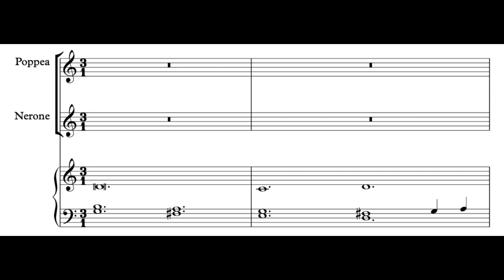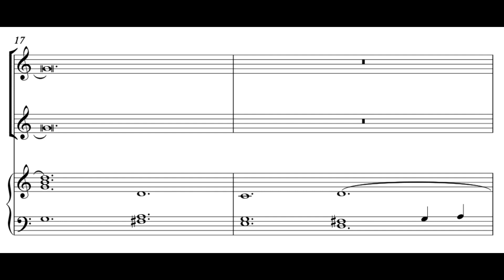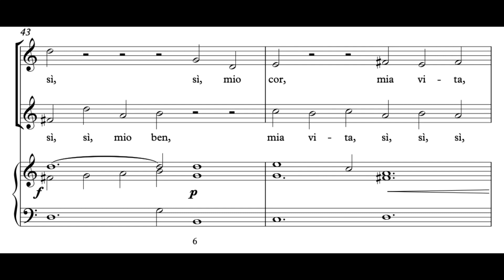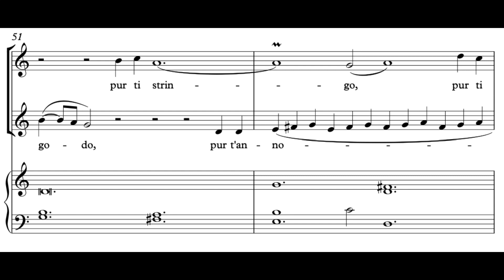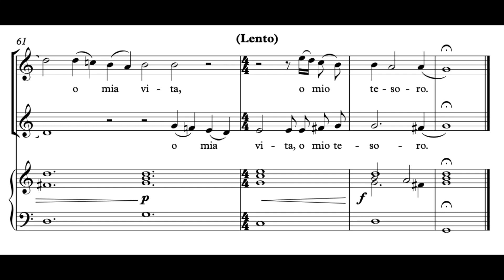Pur ti miro, pur ti godo (L’incoronazione di Poppea - C. Monteverdi) Score Animation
Hana Blažíková
Kangmin Justin Kim
The English Baroque Soloists
John Eliot Gardiner, cond.